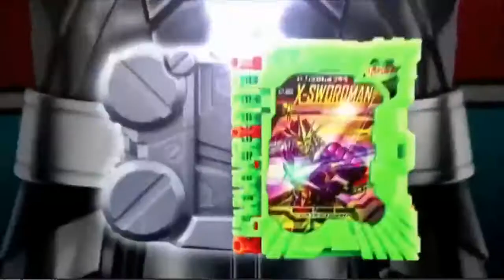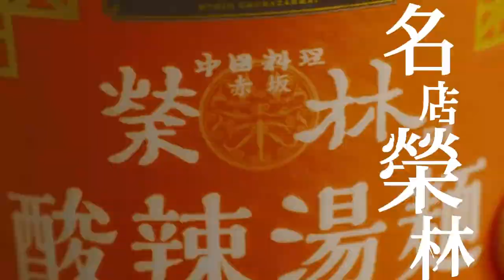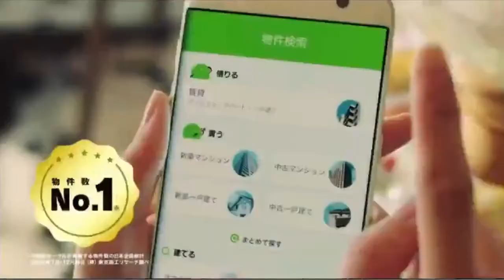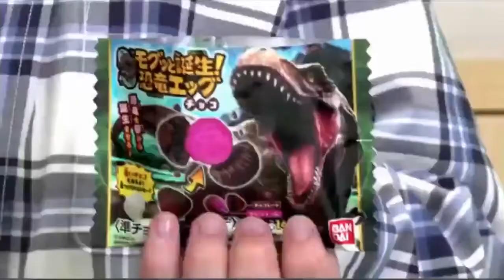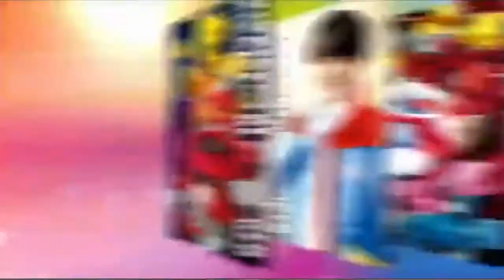スーパーヒーロータイム2021年5月2日で流れたCM